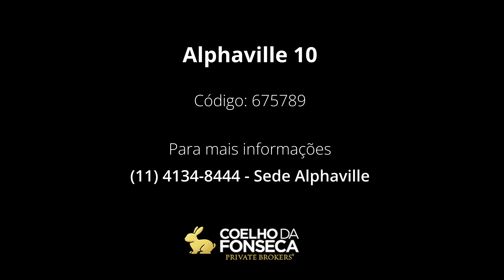Casa em Condomínio - Alphaville 10 - 675789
Projeto moderno e sofisticado para residência de altíssimo padrão. Mármore na ala social toda, living para 3 ambientes sendo um com lareira,  home theater.àrea gourmet integrada à piscina, elevador, fogo de châo,  jacuzie 2 lavandeirias. Piso superior todo em madeira, copinha, ropeiro, 4 suítes com closet, sendo a  master com banheiro senhor e senhora. Piso terreo, garagem para 4 carros,
quartos para funcionários com banheiro e copa. Espaço multiuso para adega ou depósito. Louças e metais (Deca), Projeto de iluminação e automação. Vale a pena conhecer..

Código: 675789